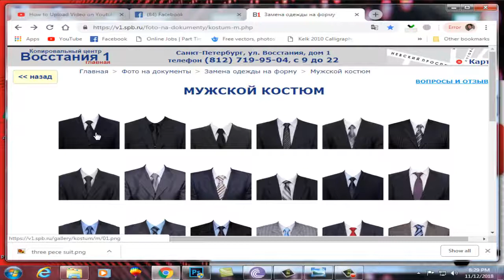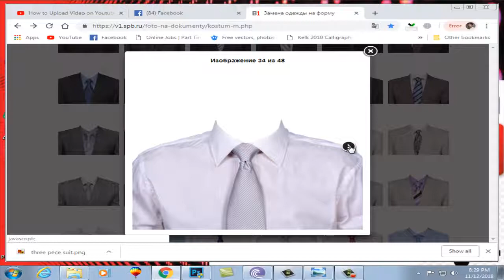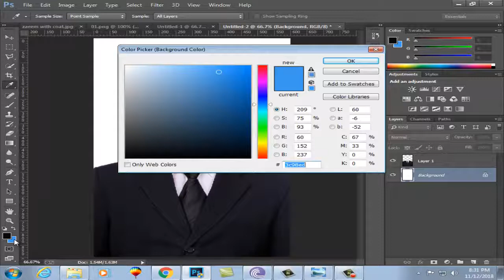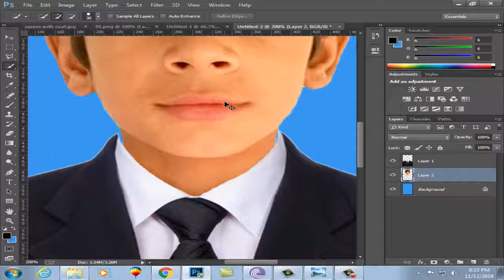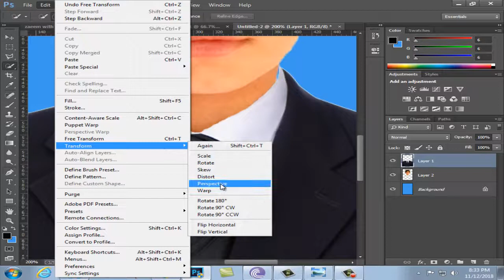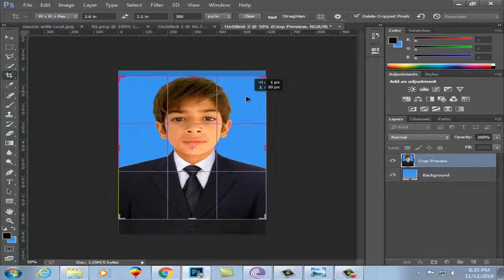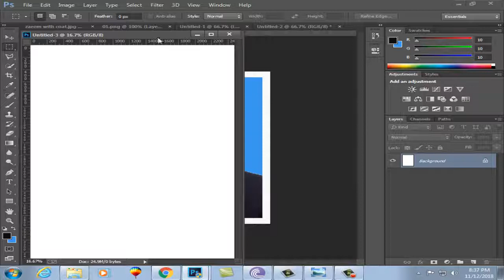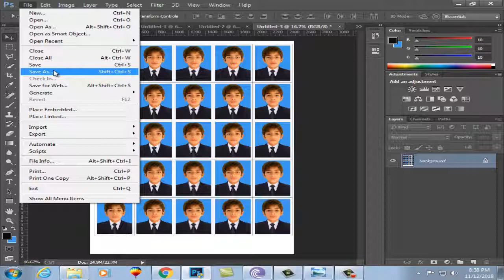how to make a passport size photo with three piece suit very easy (Hindi/Urdu) 2018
HELLO FRIENDS : In this video i will show you that how to make  a pasport size photo with three piece suit very easy steps ...

My Channel Videos links

1      .How to remove a background in coral draw x7 2017 in one click (Hindi/Urdu) complete detail:

3       .How to make a passport size photo and refined edges (Hindi/Urdu) Photoshop version cc 2017:

4. HOW TO MAKE PASSPORT SIZE PHOTO IN CORAL DRAW X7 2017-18 (Complete Detail) in Hindi/Urdu

5.        how to make long shadow effect on any text with Extrude tool in coral draw x7 2018 Hindi/Urdu

7. How to make power clip shortcut keys in coral draw 9 old version Hindi/Urdu complete detail